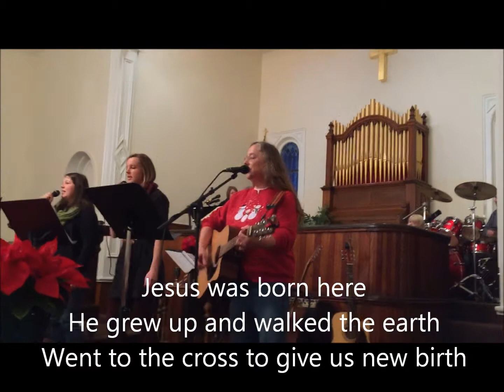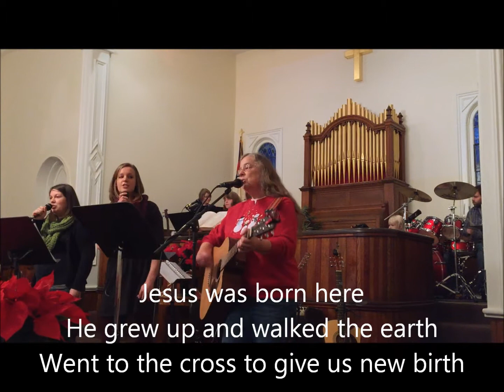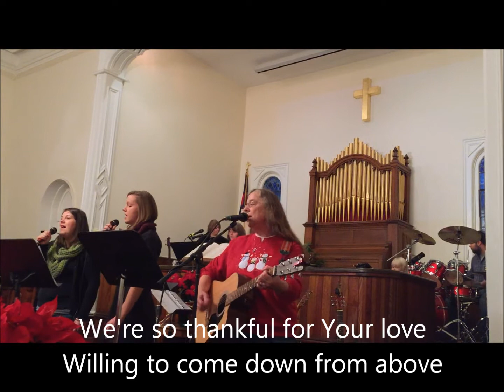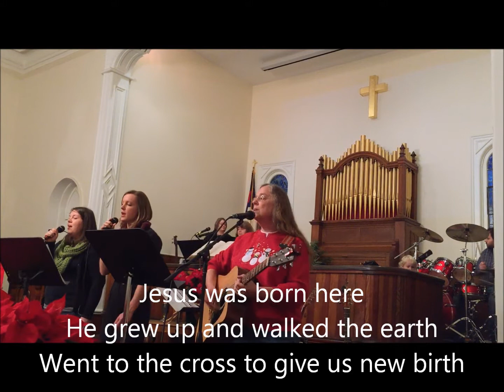Blessed Beyond Measure by The Nice Girls 2015